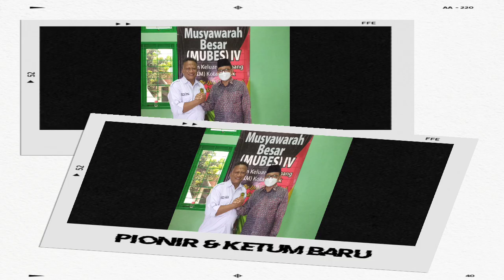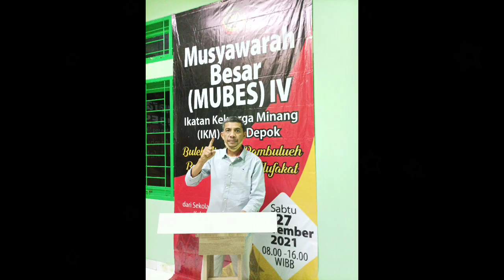TM. Yusufsyah Putra Ketua Umum IKM Kota Depok 2021-2026 || Panitia Mubes dan dinamika dalam gambar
Mubes IV Ikatan Keluarga Minang Kota Depok 27 November 2021 telah secara aklamasi memilih sdr. TM. Yusuf Syahputra sebagai Ketua Umum periode kepengurusan 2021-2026 yang sekarang juga adalah Ketua DPRD Kota Depok.

tag.
CCM berada di Cibinong Kabupaten Bogor Jawa Barat, selalu memberi ruang bagi UKM untuk ambil bagian dalam berusaha

tag.
Lentera Insan adalah sekolah milik suami istri kelas. H. Syahrul Anggun, SH. MBA Dt. Dikoto sejak 1995

tag.

tag.
ada bubur ayam, soto, gado-gado, semua enak-enak euy

tag.